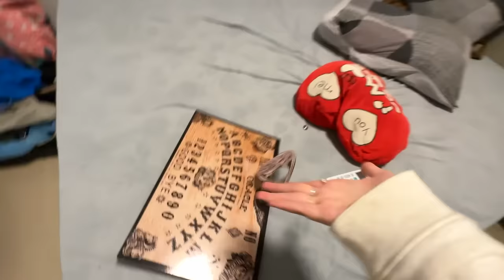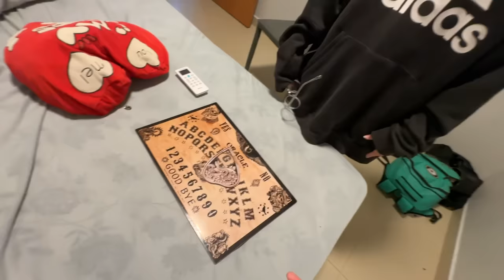FUGI DE CASA… A ANNA FOI EXPULSA! MUITAS COISAS ESTRANHAS ESTÃO ACONTECENDO!